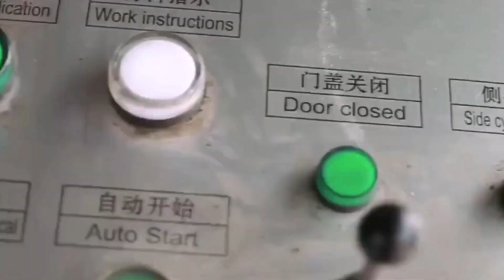Baler Press Metal Scrap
1.Fully automatic waste cardboard box/OCC/ONP baling press machine,
2.Vertical carton box baling machine, plastic pet bottles compress machine.
3.Metal scrap baling press machine, steel wire compress baler machine.
4.Aluminum chips/shavings briquetting press machine, copper turnings/swarfs briquetting press machine.
5.Wood shavings bagging press baler machine, silage bagging baling machine.
6.Wiping rags bagging press baler machine, waste clothes/second hand clothing/old clothes baling machine.
7.Plastic lumps/pipes shredder machine, plastic scrap blue shredder machine.
8.Metal scrap shredder machine, double shaft shredder machine, wood pallet shredder machine.
9.Plastic lumps granulator machine, plastic barrels crusher machine.
10.Hydraulic shear machine for heavy metal scrap, copper cable wire shear machine.

Hydraulic Metal Baler, Scrap Baling Press, Aluminum Can Baler Austria, Scrap Aluminum Radiators Baler, 14 rowsHydraulic Metal Baler Introduction Hydraulic metal baler is used for cold pressing various scrap metals into various shapes, such as cuboid type, cylinder, Aluminum Foil Scrap Baler, Scrap Metal Copper Baler Aluminum Recycling Machinery Belgium, hydraulic metal baler y83 125, Scrap Metal Copper Baler Aluminum Recycling Machinery aluminum Medicine Plate Recycling Machine, Find Complete Details about Scrap Metal Copper Baler, Scrap Metal Hydraulic Baler packer balling Machine, Quality Scrap Metal Baler Scrap Baler Shear Manufacturer Belarus, mobile metal scrap baler, Jiangsu Wanshida Hydraulic Machinery Co., Ltd. is best Scrap Metal Baler, Scrap Baler Shear and Alligator Shear supplier, we has good quality products service from, Aluminum Ubc Can Scrap Baler, Metal scrap balers for scrap metal recycling COPEX Spain, Scrap Metal Baling Machine, Balers and baling presses with single, double and triple acting compression to press scrap, ferrous and non ferrous metals into high density bales, Good Quality Aluminum Scrap Baler, Hydraulic Metal Baler, Metal Baling Press Machine Ethiopia, Ce Certificated Aluminum Scrap Baler, HC81 F 630 Scrap Metal Baler HC81F 1000 Metal Recycling Balers HC81F 1250 Hydraulic Steel Metal Baler HC81F 1600 Hydraulic Balers HC81L 1600 Vertical Hydraulic Metal, press iron baler machine, DJ Press Scrap Metal Balers WENDT CORPORATION El Salvador, Ce Certificated Hydraulic Scrap Iron Baler, Since 1982, Wendt has provided support for scrap metal balers of all manufacturers, including manufacturing of new DJ Scrap Metal Balers, offering DJ repair, Scrap Iron And Steel Baler, Metal Balers, JMC McIntyre Finland, Safety Mobile Scrap Metal Baler, Metal balers crush, cut and bale a wide range of scrap metal. They deal efficiently and quickly with metals, whether its something as small as aluminium cans or as, Hot Sale Metal Baler, Scrap Baler Press Metal Machine, Scrap Baler Press Metal France, New Mobile Scrap Metal Baler, Scrap Baler Press Metal Machine, Wholesale Various High Quality Scrap Baler Press Metal Machine Products from Global Scrap Baler Press Metal Machine Suppliers, Hydraulic Steel Wire Baler, Metal scrap baling press Jiangyin Chuangda machinery Georgia, Steel Car Shear Baler, Jiangyin Chuangda machinery Industry Co., Ltd. covers more than 30, 000 square meters, workshop area is 12, 000 square meters, it has 80 sets of metal processing, Used Metal Scrap Baler Pressscrap Car Balerscrap Metal Steel Wire Compactor, Scrap Metal Recycling Equipment, Scrap Balers, Scrap Guynea, Horizontal Jewel Brand Hydraulic Scrap Metal Balers For Sale, Scrap balers and scrap shears by GPS the leading manufacturer of scrap processing equipment and scrap recycling machinery. Contact us for a quote today., Factory Hydraulic Metal Scrap Iron Baler, Scrap Metal Balers Australian Recycling Equipment Guyana, Hydraulic Scrap Metal Baler Machine, Metal balers crush, cut and bale a wide range of scrap metal. They deal efficiently and quickly with metals, whether its something as small as aluminium cans or as, antique iron press, Scrap Balers Scrap Baling Presses Japan, industrial steam press, Santec Exim Private Limited Manufacturer of scrap baling presses also supplies hydraulic scrap baling presses, scrap baling press, horizontal metal scrap baling, commercial laundry press, metal baler, scrap metal baler, scrap metal shear, Tianfu Sri Lanka, metal scrap balers hc81f 2500, Jiangyin Tianfu Technology Co., Ltd. is engaged in the Y81T 2500 Integral structure hydraulic scrap metal baler : Y81T 1600 Integral structure scrap metal press, iron steel baler,